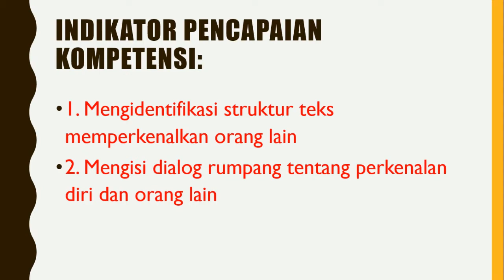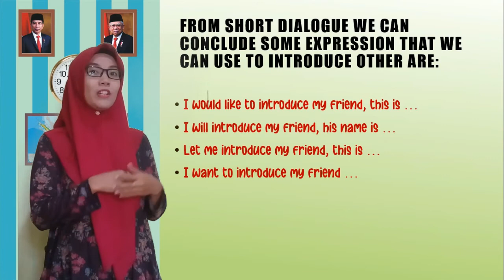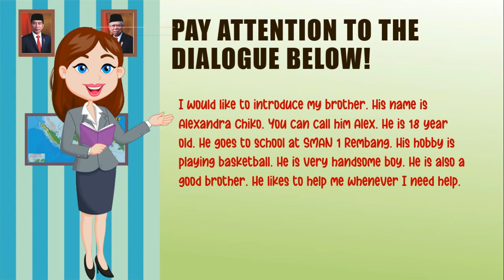BAHASA INGGRIS KELAS VII INTRODUCING OTHER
Ini adalah video pembelajaran Bahasa Inggris online kelas VII semester I materi Introducing Other atau memperkenalkan orang lain dalam Bahasa Inggris.